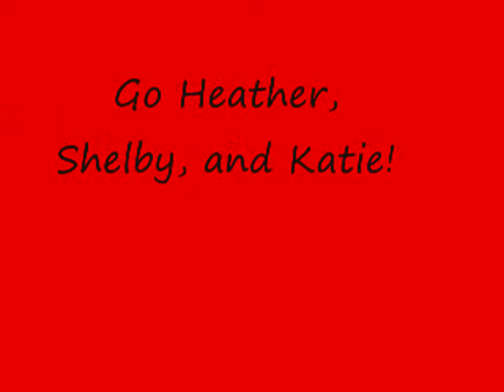Texas 4-H State Horse Show - Team Penning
This is our preliminary round at state held at Abilene this past week.  Our team has only been doing penning since January and none of our horses were cow horses. Mr Sykes has been coaching us and couldn't be better. We got a 1:47:03 on 3 head in this round, and we couldn't of been happier. We went to semi-finals, but we got DQ'd because 2 cows crossed a line they weren't supposed to. But overall, I couldn't of been happier, especially since we've only been doing this a couple months!